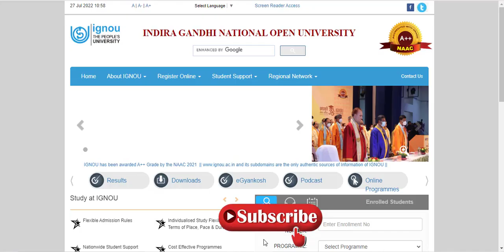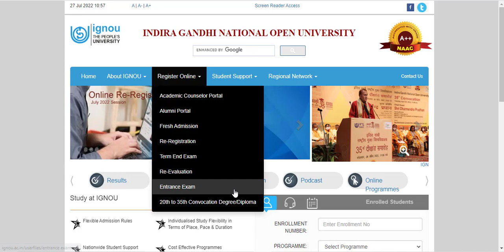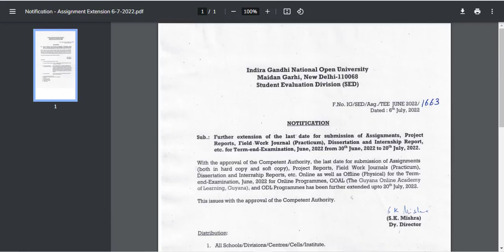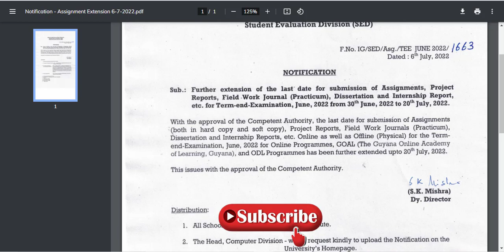(Urgent Update) For all Students| ignou exam update 2022 | ignou exam update june 2022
@IGNOU STUDY